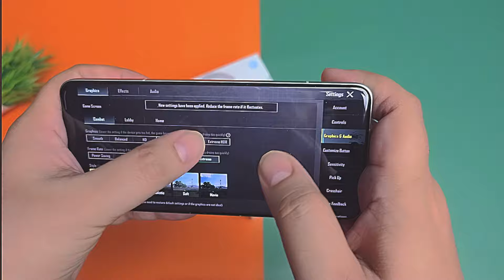XIAOMI 14 CIVI UNBOXING & BGMI TEST | XIAOMI 14 CIVI GAMING TEST | SD 8S GEN 3 PROCESSOR 🥵🔥